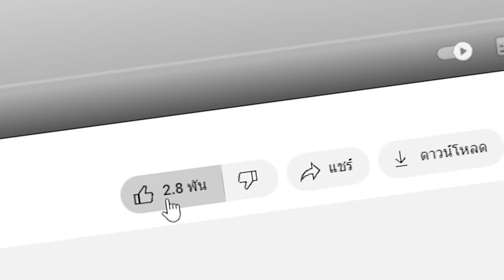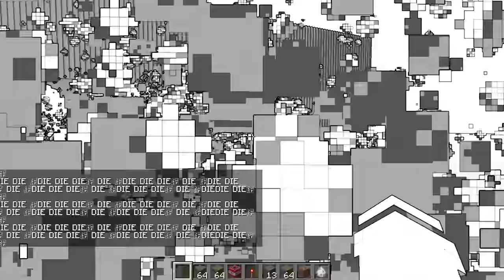🔥โคตรโหด!! ผมแอบใช้พลัง "คำสาป" ในการแข่งสร้างระดับ 1 ถึง 100!! (Minecraft build)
วันนี้ผมได้ใช้พลังลับพลังต้องลับของคำสาปเลือดเพื่่อแอบโกงในการแข่งสร้าง ผมจะทำสำเร็จหรือไม่ ไปลุ้นพร้อมๆกันได้เลยครับ